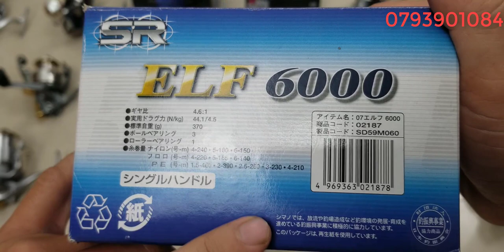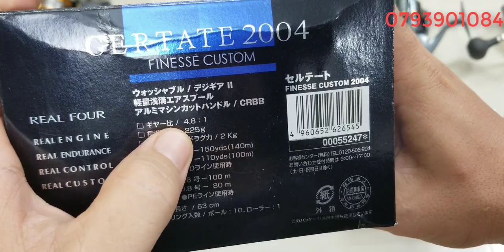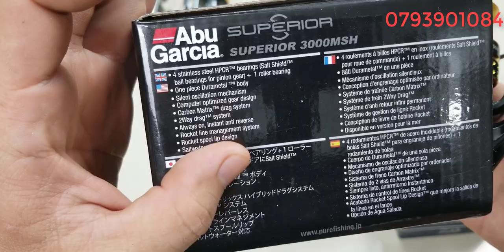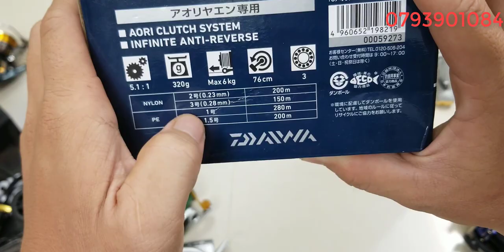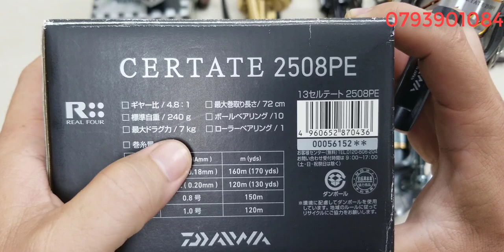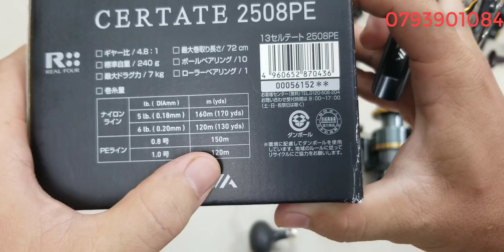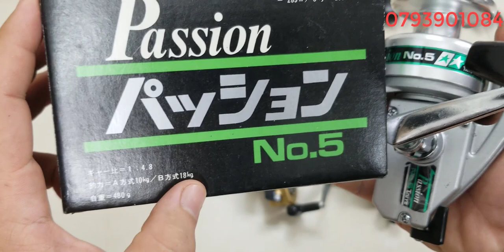Tập 405 : Máy câu cá Nhật Bản , Mỹ , Pháp , Đức (02/9/2023)